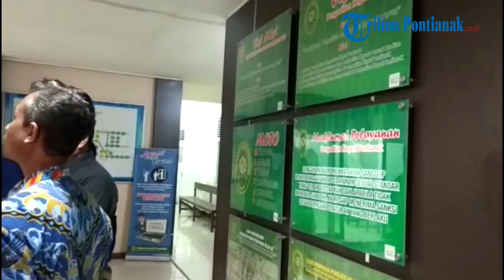Sidak Ombudsman Kalbar di Pengadilan Negeri Pontianak